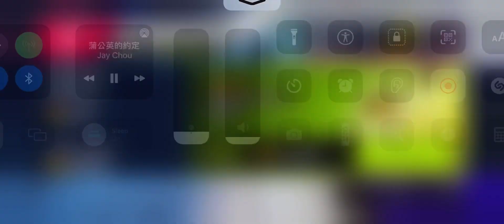i forgot to literally upgrade this shit